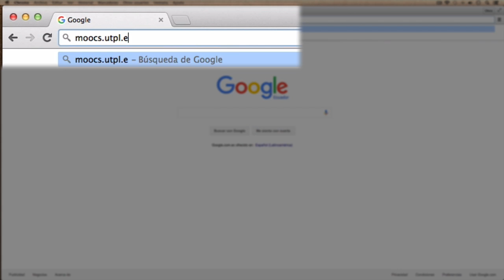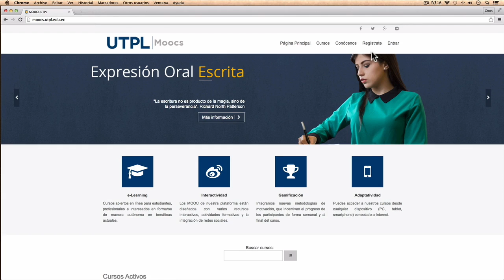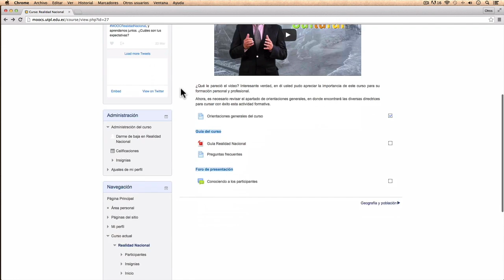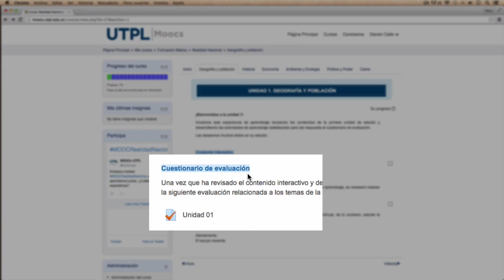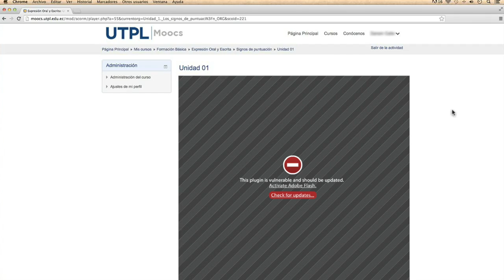MOOCs UTPL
Proyecto: Producción de videos animados.
Campaña: MOOCs UTPL.
Cliente: UTPL.
Ilustración, Animación y Edición: Darwin Street